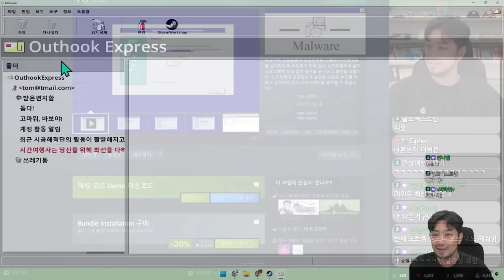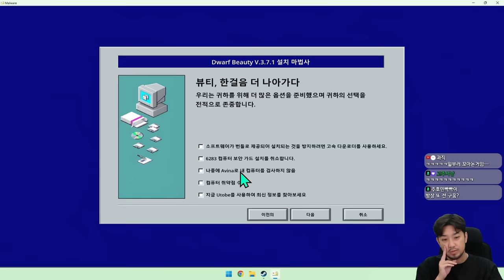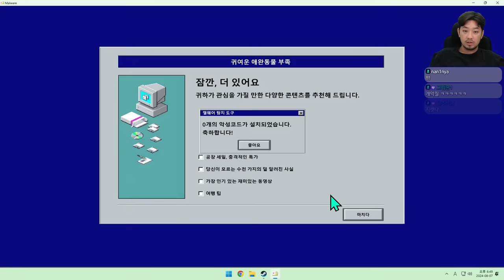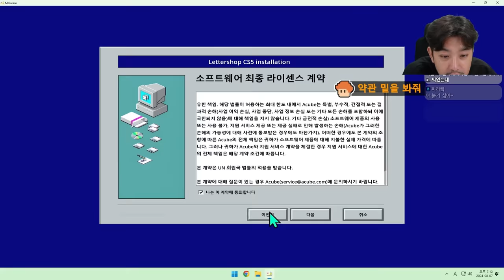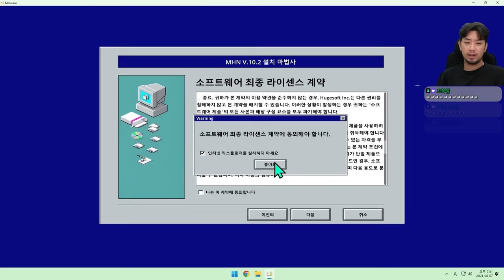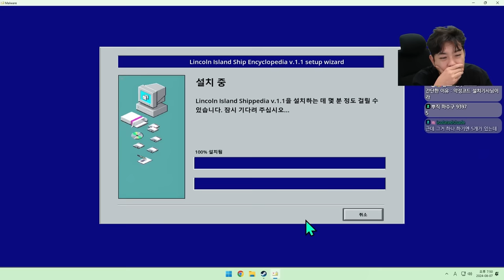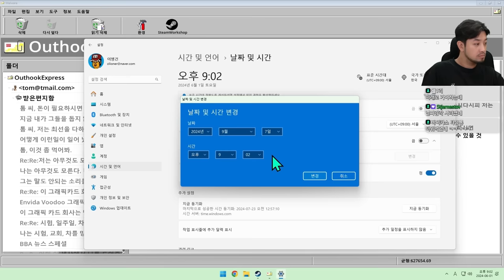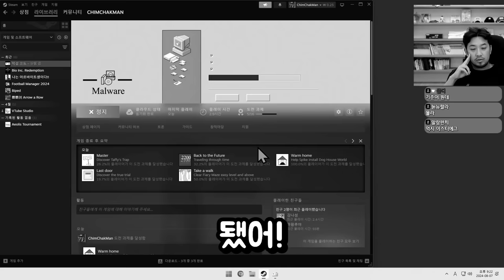내 컴퓨터 누가 해킹했어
▶출연: 침착맨
▶편집: 11수자, 18수자